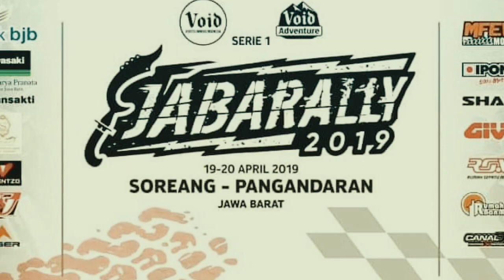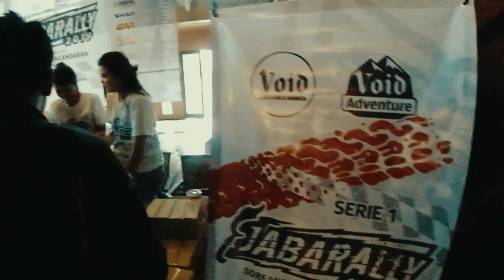Versys Owners Indonesia (VOID) Bekasi Chapter Road to JABARALLY 2019 - Day 1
Start dari Limos Cafe di Bekasi menuju Hotel Sutan Raja di Soreang Bandung